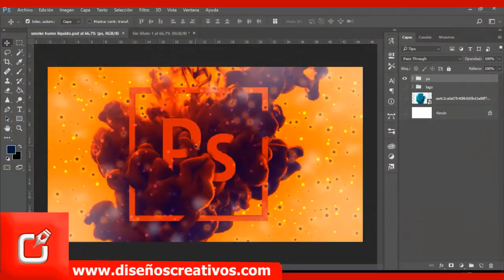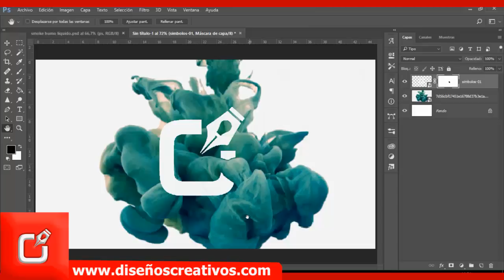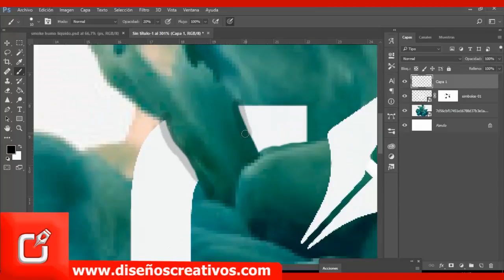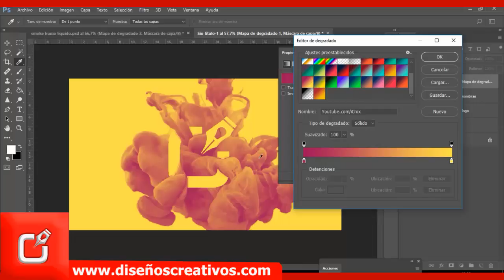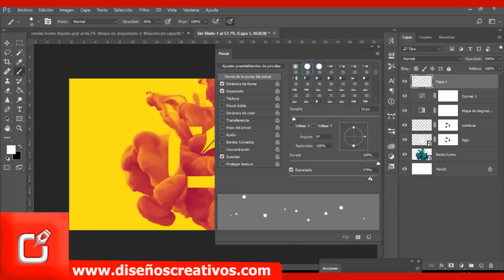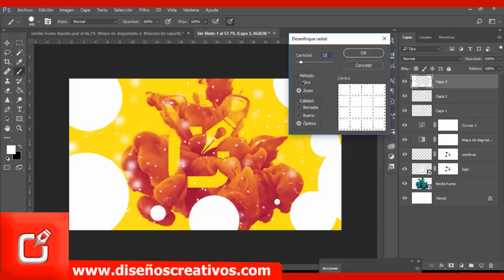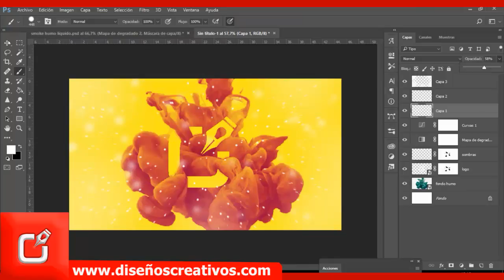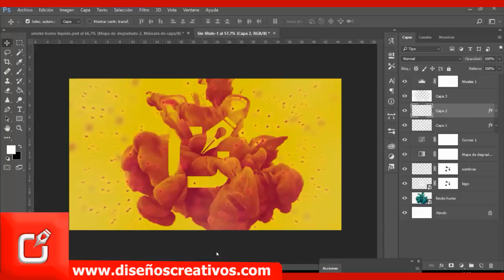🔴 Efecto HUMO en PHOTOSHOP ⭐ LIQUID SMOKE o HUMO LÍQUIDO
🅿 vídeo tutorial de Photoshop cs6 aprenderás a realizar LIQUID SMOKE o HUMO LÍQUIDO en texto y logos con PHOTOSHOP , implementando las herramientas de nuestro programa, !no te pierdas este vídeo¡ Efecto HUMO en PHOTOSHOP

PHOTOSHOP CS6 TUTORIAL, LIQUID SMOKE o HUMO LÍQUIDO en texto y logos con PHOTOSHOP  |  diseñoscreativos.com. En este vídeo aprendes varias maneras de utilizar la herramienta de adobe Photoshop cs6, y realizar con ello, LIQUID SMOKE o HUMO LÍQUIDO en texto y logos con PHOTOSHOP , tambien podriamos decir letras 3d, siguiendo estos pasos del tutorial le darás un diseño único a tus proyectos.

Nombre: PHOTOSHOP CS6 TUTORIAL, LIQUID SMOKE o HUMO LÍQUIDO en texto y logos con PHOTOSHOP  | diseñoscreativos.com
tema: Realice efecto LIQUID SMOKE o HUMO LÍQUIDO en texto y logos con PHOTOSHOP